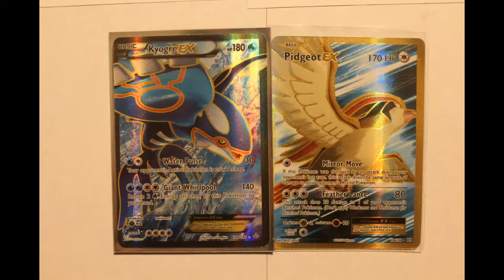Item Showcase: The Elite!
Limited time offers for incredibly rare cards are here!

Did you think I was dead? Did you? Well, I'm not: and here's proof.

Interested in these cards? Click the link!